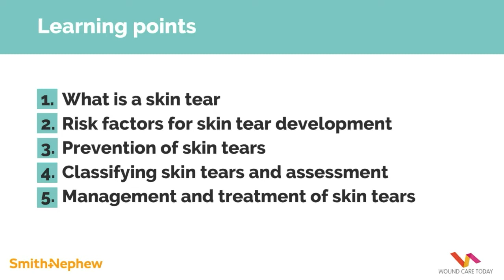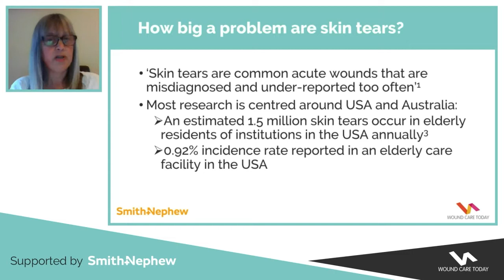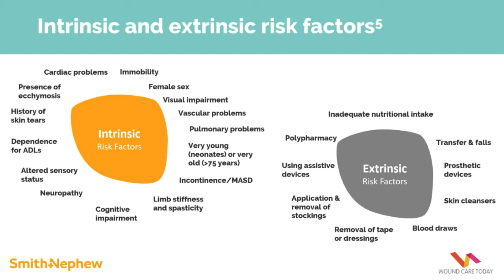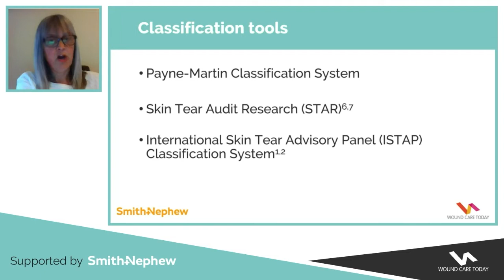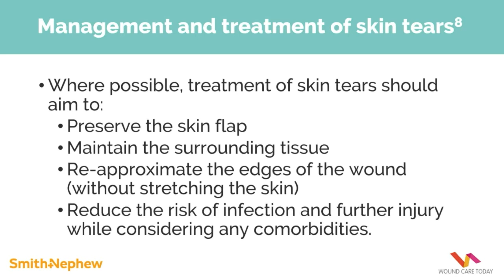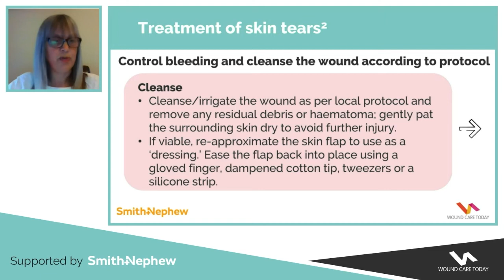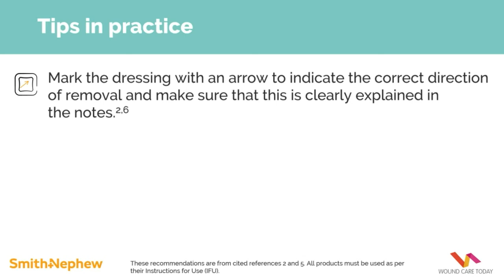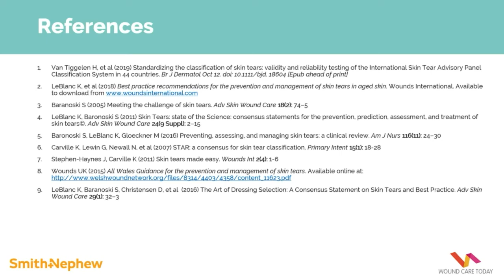Skin tear prevention and management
Originally broadcast on Facebook as a live event on Wednesday 6th May 2020.

Please note that questions were taken during the live broadcast but no further questions are being taken in relation to this event.